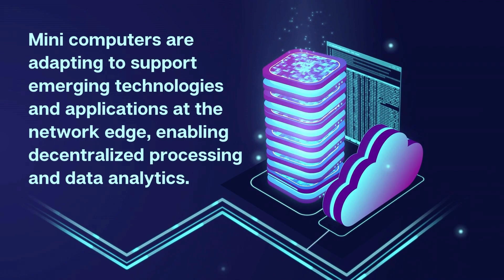What future trends are influencing the development of mini computers?